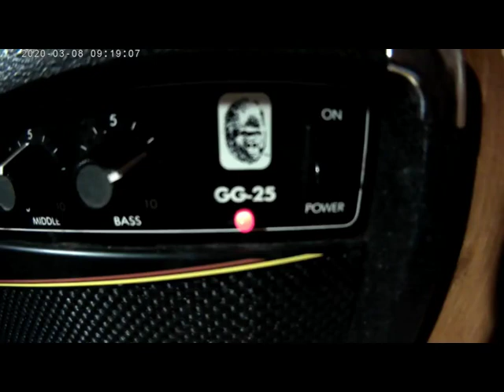Gorilla GG-25 Amp Review - Part 2 ( Sound Check)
As promised, here is the Sound test for the Gorilla GG-25. Rock on.